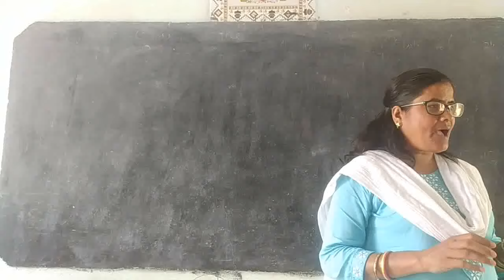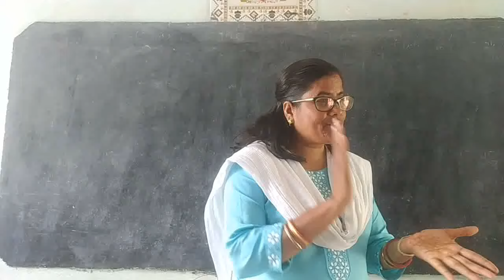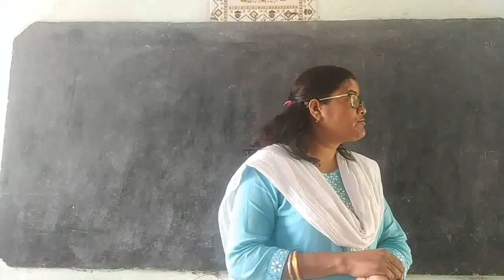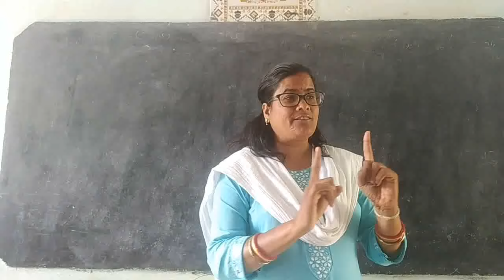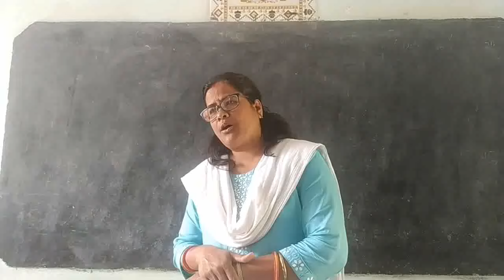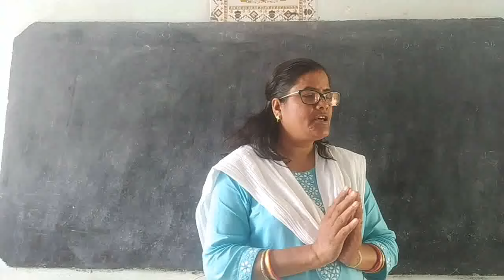ଜାତୀୟ ପଶୁ କୁକୁର କାହିଁକି ନୁହେଁ ? 🔥🔥Govt.UGHS Bhagabanpur,Buguda ,Ganjam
ପିଲାମାନଙ୍କ ପାଇଁ କୌଣସି ବିଷୟ ରେ concept clear ରହିବା ନିହାତି ଜରୁରୀ । ଧାରଣା ସଠିକ୍ ଥିଲେ ଧୀରେ ଧୀରେ ତଥ୍ୟ କୁ ବୁଝିବା ଓ ବିଭିନ୍ନ  ଘଟଣା କୁ link କରିବାରେ ସାହାଯ୍ୟ କରିଥାଏ ।ତେଣୁ ଏହି ଭିଡିଓ ରେ କେବଳ ଧାରଣା ର ସ୍ପଷ୍ଟତା ଦେବାପାଇଁ ଚେଷ୍ଟା କରାଯାଇଛି ।
So all my videos are based on concepts . Concepts  are very important to develop and create a creative mind. Middle school students and beginners must learn the concepts very clearly and it helps them to relate about  the facts very perfectly. Thanks for visiting this channel .🙏🙏

First pet animal of human being is dog .
ବନ୍ୟଜନ୍ତୁ  କୁକୁର ମଣିଷର ପ୍ରଥମେ ପୋଷା ମାନିଥିଲା ।